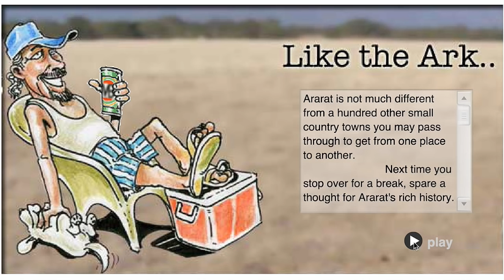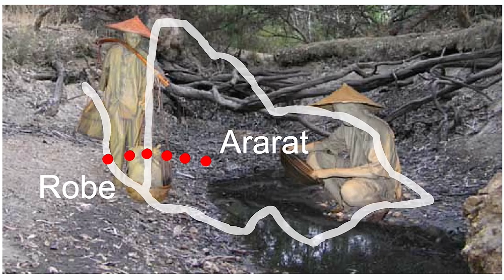Ararat, the Australian Town founded by Chinese! Pt.1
This was a project I did for the ABC (Australian National Broadcaster) in 2004. It was done in flash format as bandwidth couldn't handle video back then. This is the first of a four part series that follows the fortunes of the country town of my birth. As flash is about to become obsolete, I decided to convert it to a movie format, to save it as a historical archive.

Ararat is not much different from a hundred other small country towns you may pass through to get from one place to another.                                                             Next time you stop over for a break, spare a thought for Ararat's rich history.

Ararat got it's name when the rather poetic explorer Horatio Wills proclaimed to his travel party, on choosing a nearby mountain on which to camp, "We will call it Mount Ararat, for like the Ark we rested here"

It wasn't until the chance finding of gold,  by 700 traveling Chinese, some 17 years later in 1857, that the township of Ararat was born. People from all over Australia, and for that matter the world, rushed to the local area in the hope of making their fortune. Many, like my own Irish ancestors stayed on to become farmers long after golden dreams ran dry.

So stay a while, grab a drink and watch the movie, and learn a little about my Town .